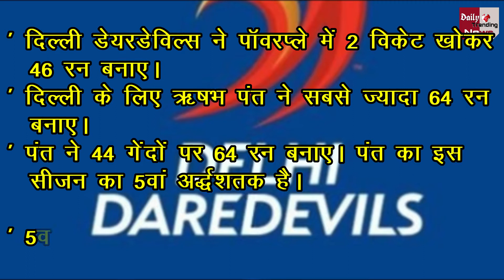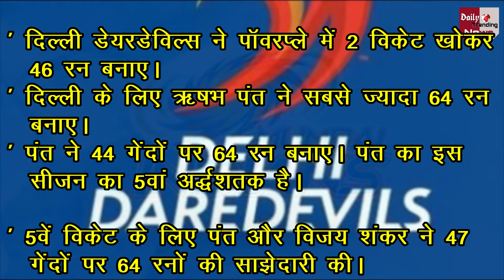VIVO IPL 2018: DD VS MI देखे किस टीम ने कि ज्यादा बेहतरीन BATTING. देखे विडियो